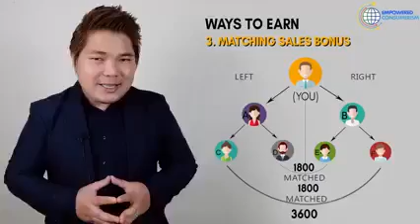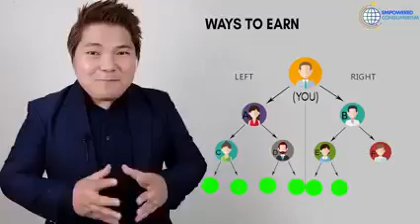CRISIS BUSINESS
How to Join Empowered Consumerism? please watch this Video..